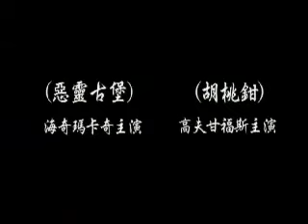瘋狂鬼幽靈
瘋狂鬼幽靈 中文版預告片